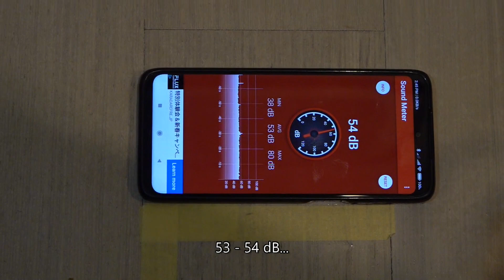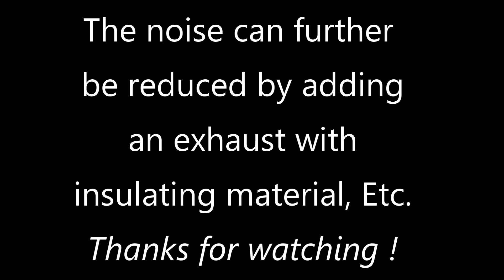iPollo V1 SE Plus (400Mh/s) 遮音対策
Miner : iPollo V1 Mini SE Plus (400MH/s)
I forgot to mention, the duct fan must (obvously) be oriented in the same air flow direction to extract the air from the iPollo. (fan side)
Please note the iPollo V1 SE (200MH/s) is much quieter. You can barely hear the fans.

iPollo V1 Mini SE Plus (400Mh/s) 用の対策です。
iPollo V1 Mini SE (400MH/s) は初期状態でもとても静かです遮音対策は不要です。